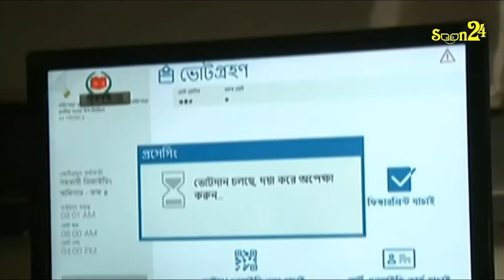ভোট বন্ধ রহস্যময়, বললেন গাইবান্ধা -৫ আসনের আও: লীগ প্রার্থী মাহমুদ হাসান রিপন ।SOON24 Latest News